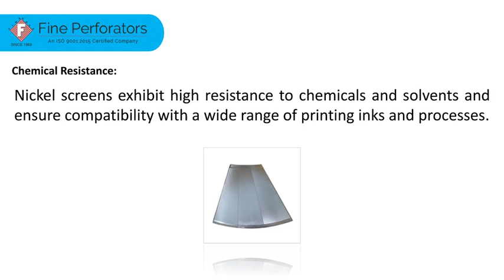Leading Rotary Nickel Screen Manufacturers of India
Nickel screen find application in the electronics industry for printing conductive inks.